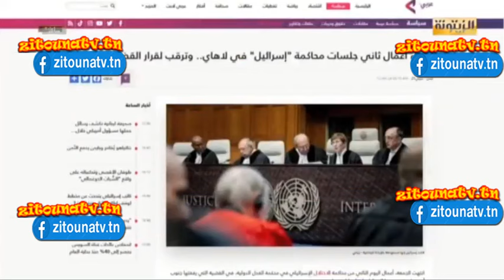د.رفيق عبد السلام: دعوى جنوب افريقيا ضد اسرائيل تاج على صدرها في ظل تخلي النظام العربي عن واجبه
د.رفيق عبد السلام: دعوى جنوب افريقيا ضد اسرائيل تاج على صدرها في ظل تخلي ما بقي من النظام العربي عن واجبه